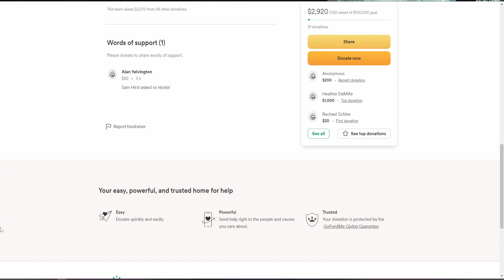Kingston Circus Arts NEEDS HELP!!!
A friend of mine, along with many other people, are about to lose a hobby they love very much. They need help in order to keep it.